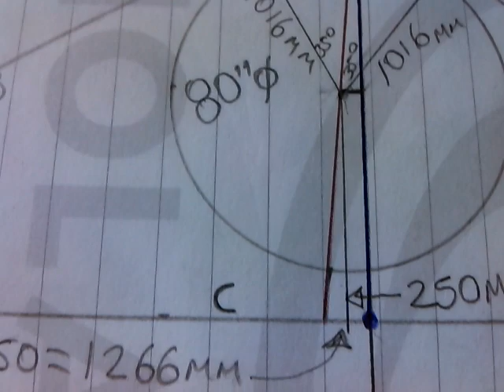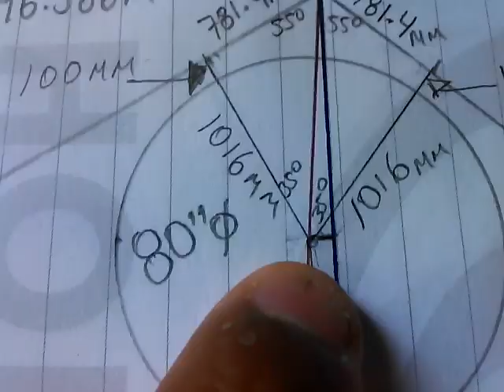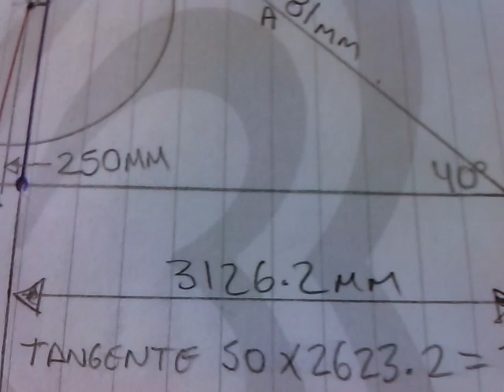MIRA ESTE VIDEO NO LO PODRÁS CREER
UNA MUESTRA DE QUE AÚN SIN CONTAR CON LOS MATERIALES DE APOYO NECESARIOS, QUERER COMPARTIR INFORMACIÓN NO TIENE IMPEDIMENTOS,